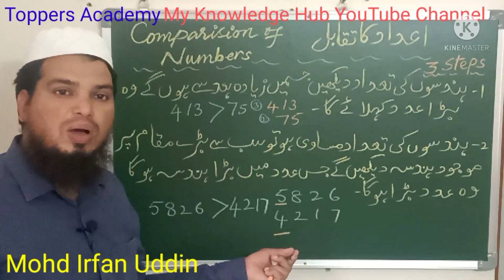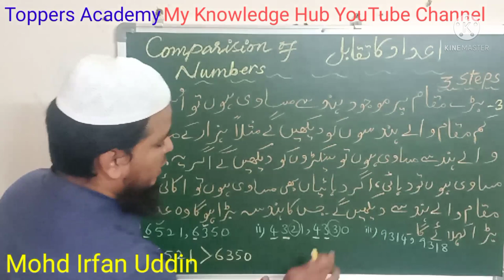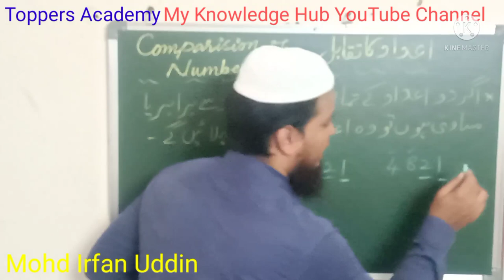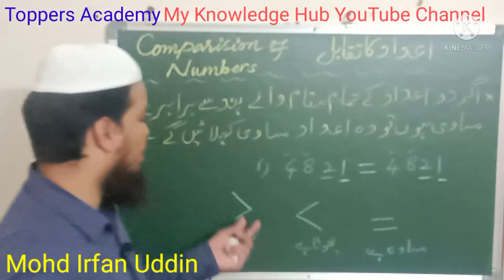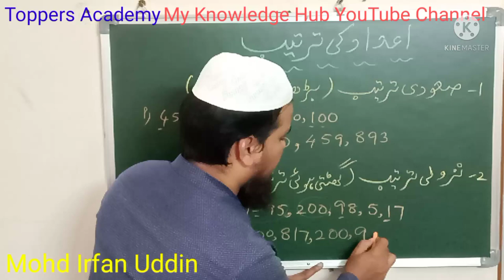Numbers Session- 5 | Adaad | BasicMaths UrduMaths Comparision of No.S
This video gives Detailed explanation of Comparision of Numbers AscendingOrder DecendingOrder AdaadkaTaqabul SaoodiTarteeb BadhtiHuiTarteeb DescendingOrder Ghat'tiHuiTarteeb with Examples.